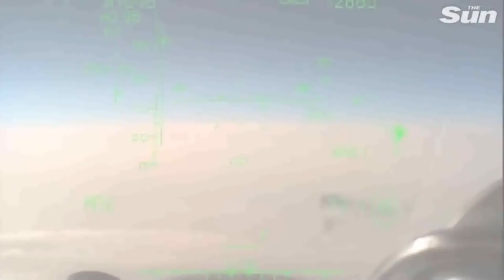"Russia releases video of Su-35 carrying out 'air strike in Ukraine"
The Russian defence ministry released footage on Monday of what it said was its fighter jet Su-35 performing an airstrike.